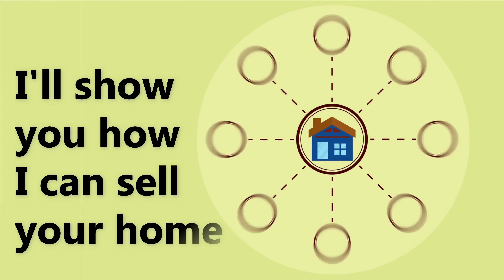Las Vegas Real Estate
🥳  🤩 Currently working on 6 homes in contract and 1 property for sale‼️ 💪🏻 🏡🏘️

☞ Las Vegas market is so hot and numbers of buyers are prepared to bid for homes.  🙋🏿‍♀️ 🙋🏽‍♂️
If you still think this is not a good chance to sell your home, 🤦🏼‍♂️  better think again‼️

☛ Give me an opportunity to show you how I can sell your home fast at the most profit.
I am just a call away and will get to you on the same day.

☛ Thinking of buying? Don't miss this chance to get the lowest mortgage rate.
I work hard in negotiating to make sure you are getting the best deal.

Nathan Strager
Las Vegas' Hardest Working Top Realtor
Luxury Estates International
License Number 64342